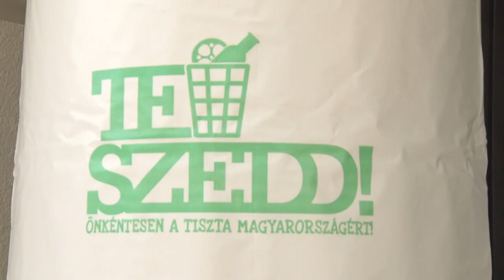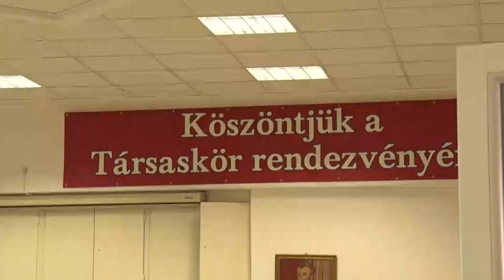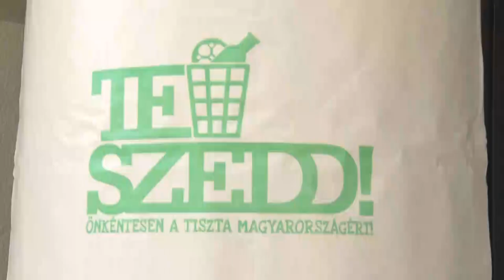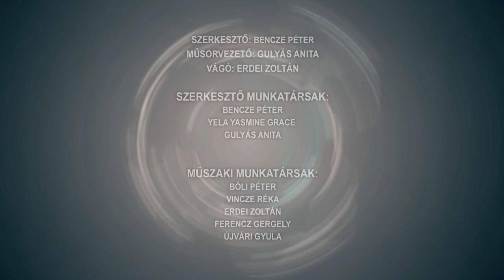Híradó - 2023.04.25.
Tartalom:
- Több zsák szemetet szedtek össze - fiatalok csatlakoztak a TeSzedd! akcióhoz Szekszárdon
- Második évadját kezdte idén a Dombóváriak a nagyvilágban elnevezésű előadássorozat
- Közel 50 mintát kóstoltak végig - idén is megtartotta hagyományos borversenyét a Szekszárd Újvárosi Római Katolikus Táraskör
- Népviselet napja - tánc, zene, élő hagyományok Kismányokon
- Szenior örömtánc - Tolna, Baranya, Fejér vármegyék csoportjai együtt táncoltak Tamásiban
Regionális hírek:
- Új tetőt kapott a katolikus templom Véménden
- Elektronika, gépipar, informatika - AutóMánia szakmaismereti verseny a Pécs-Baranyai Kereskedelmi és Iparkamarában
- Kerületi Szent György Napot tartottak a cserkészek - a régió cserkészcsapatai Pécsen találkoztak